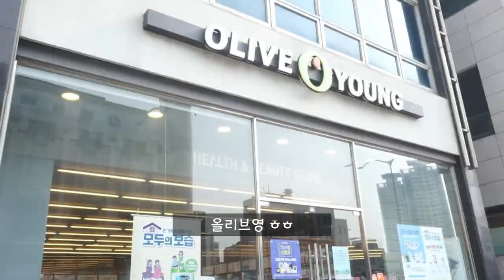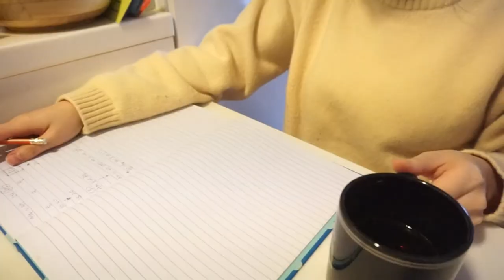내가 쉴 때 하는 거 별거 없어요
과연 저는 휴일에
무엇을 하며 시간을 보낼까요??

음악
     Track : love